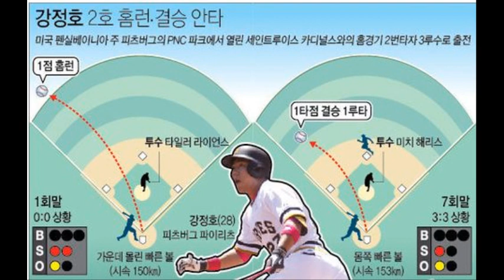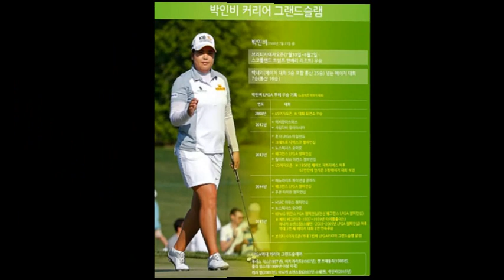신인왕 노리는 강정호 0811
스포츠에디터 박철성
투데이스포츠
2015년 8월 11일 火 PM 6:38 생방송

오프닝 ~30“

▣강정호 최근 한달 타율·출루율·장타율 MLB '톱10' ~1‘55“

▣미국 CBS스포츠 "강정호, 현시점까지 올해 MLB 최고의 신인" 극찬 ~2‘58“

▣북한 김정은 동아시안컵 우승 여자축구선수들 공항까지 마중 ~4‘30“

▣LPGA 개인 타이틀도 한국 선수 싹쓸이 '유력'